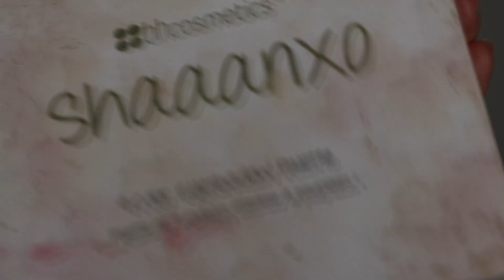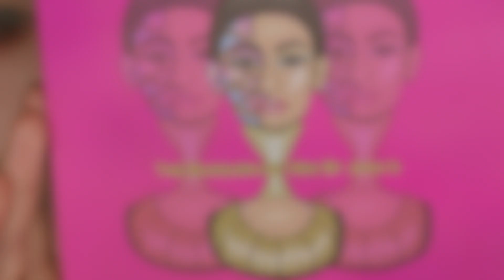Spring Inspired Makeup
Products I used:
BRUSHES:
INGLOT 4 SS
ZOEVA 227
ZOEVA 224
ZOEVA230